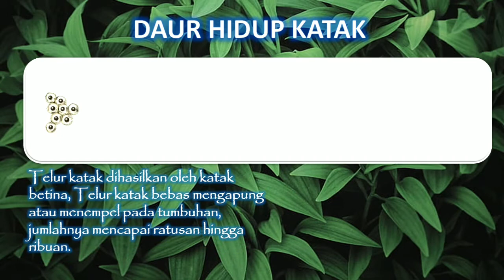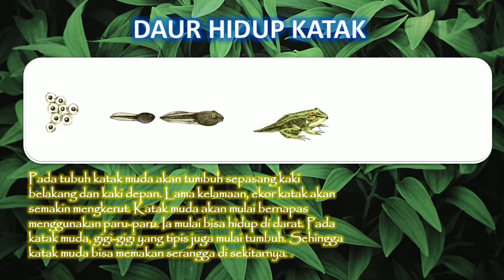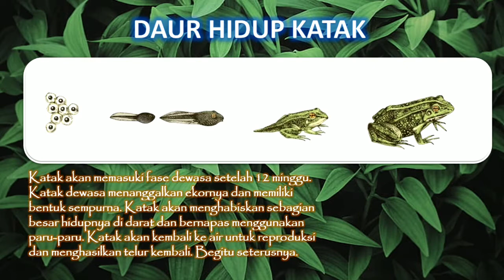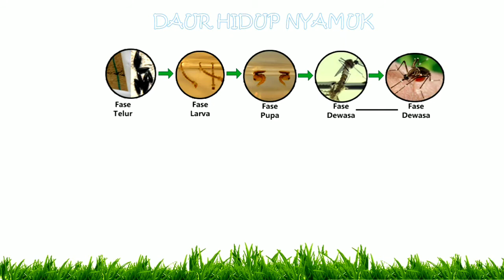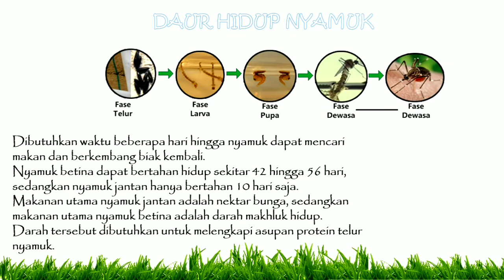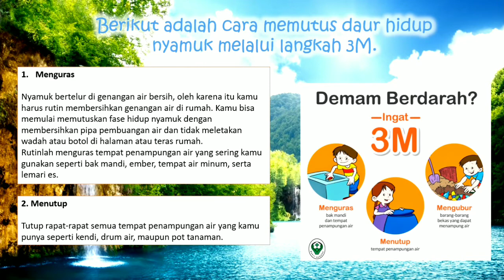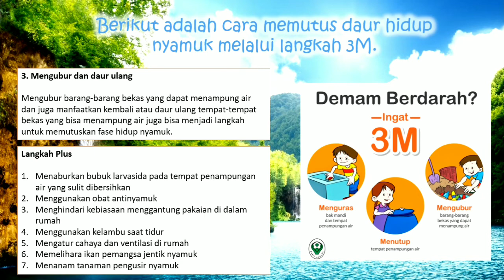Kelas 3 : Tematik 1 Subtema 3 Pemb. 5 dan 6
Silahkan disimak dan baca dengan seksama.

Silahkan bagi yang sudah menonton comment nama siswa nya.